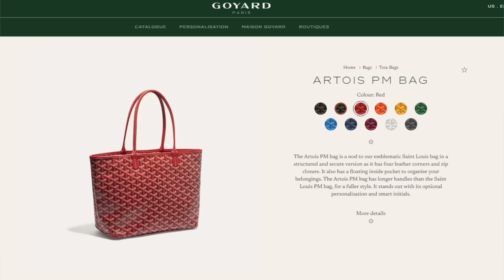WALMART NEW ARRIVALS HAUL 2024 📦 30+ Walmart Fashion Finds!✨Walmart Try On Haul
WALMART NEW ARRIVALS HAUL 2024 📦 30+ Walmart Fashion Finds!✨Walmart Try On Haul walmarthaul Hi friends! Welcome to our first clothing haul of 2024 :) Everything shown is linked below

What I Wore:
Sweatshirt
Jewelry:
$15 Amazon Bubble Initial Necklace

Bright Pink Bikini Bottoms (runs small-should have ordered a medium)

Red Bikini Bottoms (runs small-should have ordered a medium)